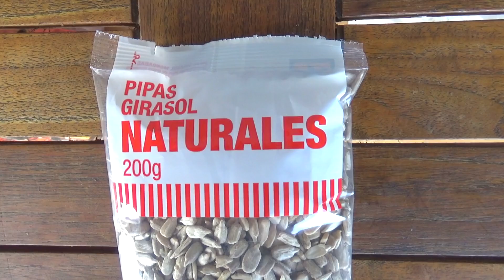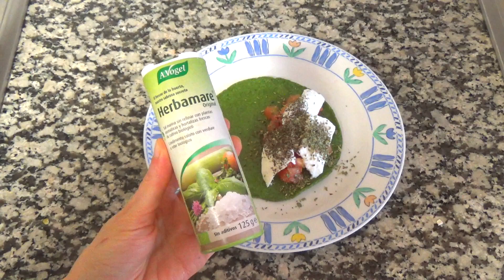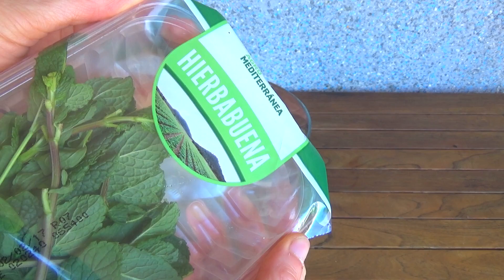10 Recetas de Cenas Fáciles Rápidas con pocas Calorias Sanas y Super Ricas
Recetas de cenas o comidas,  son muy rápidas y fáciles de hacer, y usaremos pocos ingredientes, tienen pocas calorías, son ligeras,  muy saludables, y nutritivas. Estas recetas también pueden servir de comida, y algunas de desayuno. Tienen pocas calorías y son muy sanas, además tienen muchas vitaminas, minerales y antioxidantes.